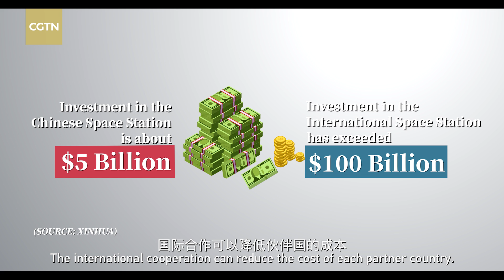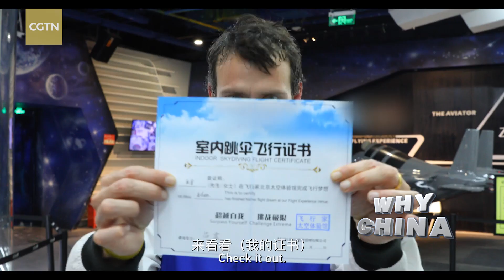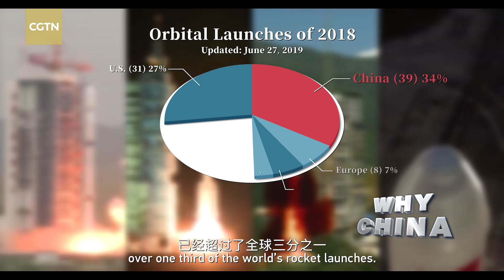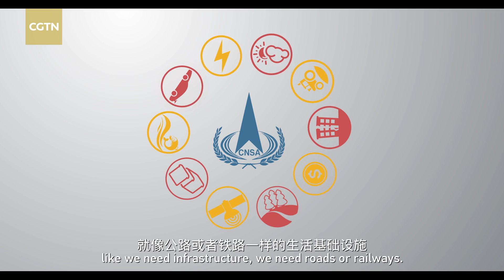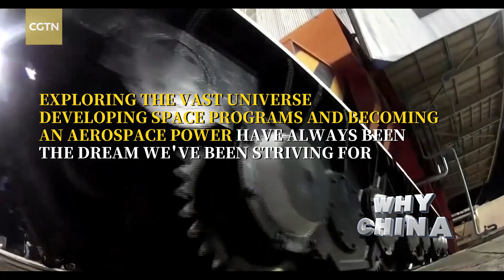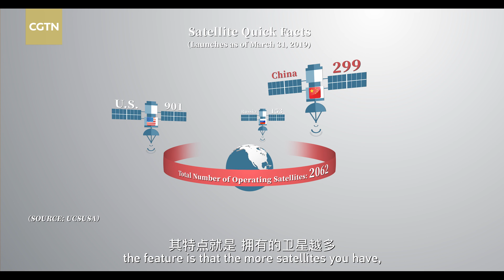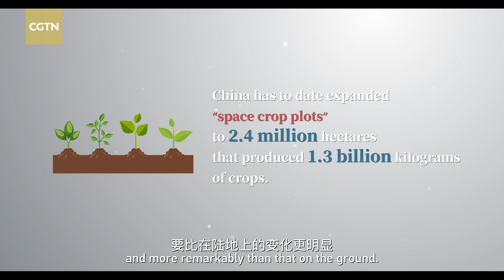Why China can build its own space station?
China Aerospace started from scratch, and by 2019, the country is ushering in a phase of superspace programs: the Chang’e-4 lunar probe was successfully launched, the BeiDou Navigation Satellite System began providing global services and the Long March rockets have been launched over 300 times. The emergence of each set of data proves that China, once trailing behind in the global space programs, has now earned its place in the global space-program competition, and is tapping into a new field. Check out this video and have a look at why China can build its own space station.